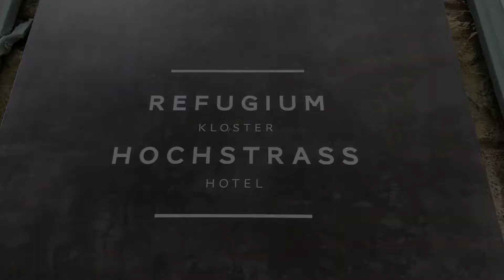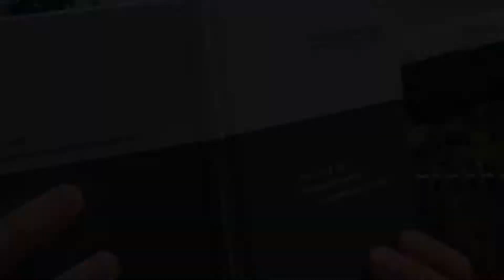wikopreventk-Symposium: Kommunikation im Wandel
Die Welt verändert sich so rasch wie nie zuvor. Wie können wir den im Zuge des Wandels entstehenden Widerstand positiv nutzen? Welche neuen Denkanstöße führen uns zu guten Lösungen? Ist die Veränderung ein besonderes Zeichen unserer Zeit? Befindet sich auch die Kommunikation selbst imWandel oder braucht es sie als Konstante im Umgang mit dem „Change“? Diese und weitere Fragen diskutierte wikopreventk mit ausgewählten ExpertInnen aus Wissenschaft, Wirtschaft und Verwaltung anhand ihrer Erfahrungen im kleinen Kreis.